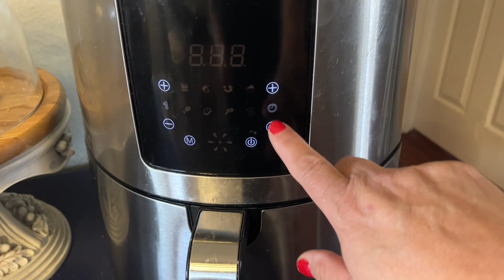🔴 Sopa de calabaza con coliflor rostizada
Este canal Es familiar. Somos mama y hija hacemos vlogs,  cocinando y platicando , de  belleza cortes tintes etc. tutorials,compras de ofertas de tiendas y también de tiendas de segunda mano

STAR SHOPPERS canal link